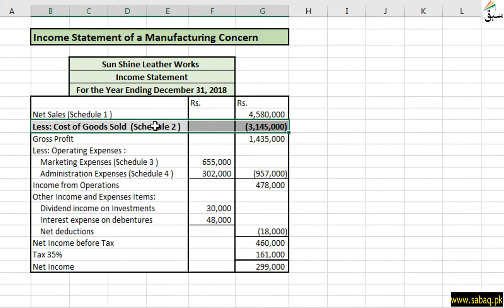More on Cost of goods Manufactured and Sold Statement (Schedule 2), Accounting Lecture | Sabaq.pk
This video is about: More on Cost of goods Manufactured and Sold Statement (Schedule 2) . Practice tests and free video lectures for Physics, Chemistry, Biology, Math’s, Computer Science, English & more subjects are also available at Sabaq.pk. So, subscribe to Sabaq.pk/Sabaq Foundation now and get high marks in your exams.

CLASSES WE COVER AT SABAQ.PK / SABAQ FOUNDATION:

1. KG
2. Class 1
3. Class 2
4. Class 3
5. Class 4
6. Class 5
7. Class 6
8. Class 7
9. Class 8
10. Class 9
11. Class 10
12. Class 11
13. Class 12
14. Class 13
15. Class 14
16. MCAT
17. ECAT
18. CSS

BOARDS WE COVER AT SABAQ.PK / SABAQ FOUNDATION:

1. FBISE
2. Sindh Board
3. KP Board
4. Balochistan Board
5. Cambridge

STUDY MATERIAL WE OFFER AT SABAQ.PK / SABAQ FOUNDATION:

1. Physics Lectures
2. Chemistry Lectures
3. Mathematics Lectures
4. Biology Lectures
5. English Lectures
6. General Science Lectures
7. Computer Science Lectures
8. General Math Lectures
9. Accounting Lectures
10. Statistics Lectures
11. Advance Accounting Lectures
12. Cost Accounting Lectures
13. Practice Tests
14. Physics Practical
15. Chemistry Practical